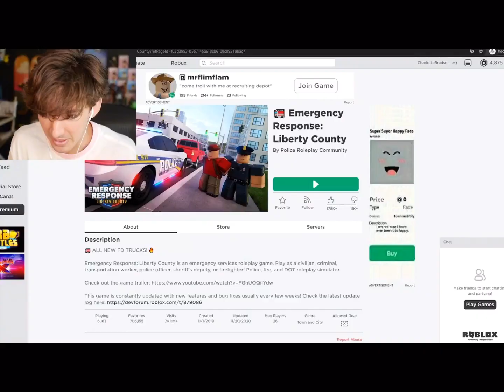Flamingo’s Kissing Merch Commercial But Backwards